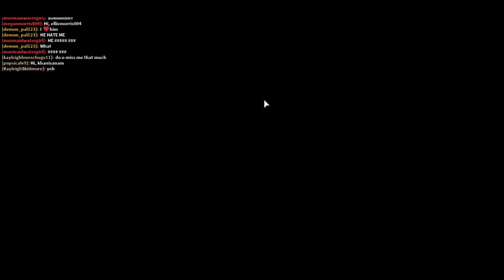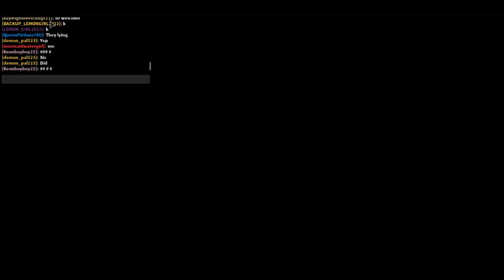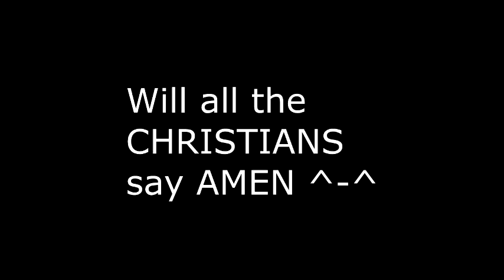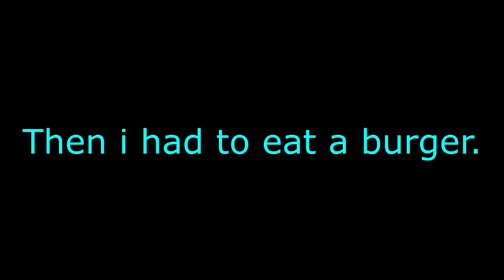MEEP CITY WITH MY MOM!